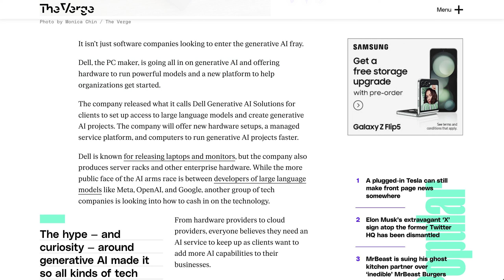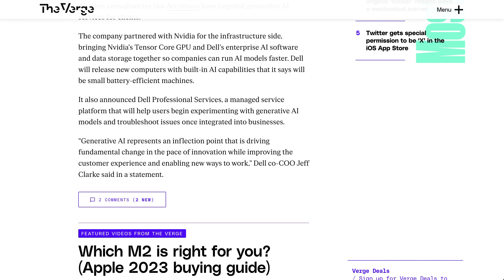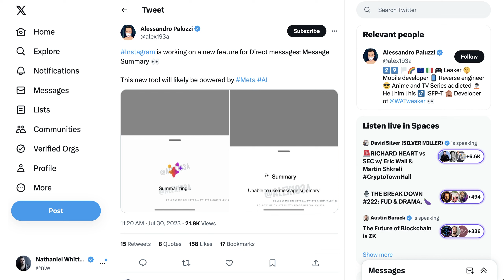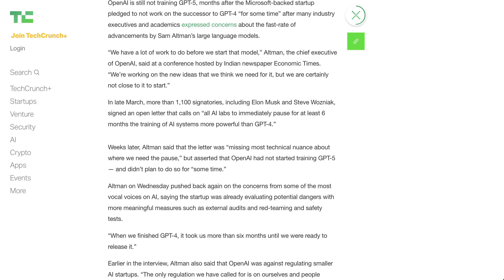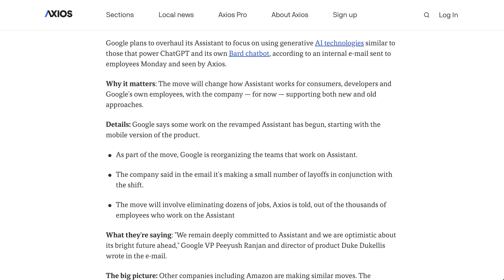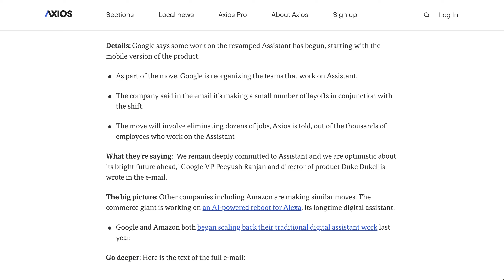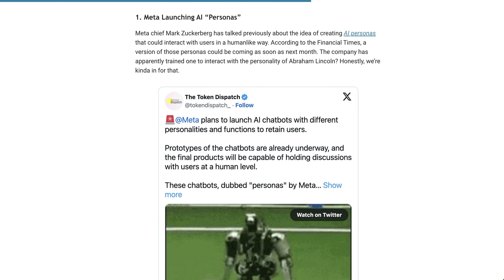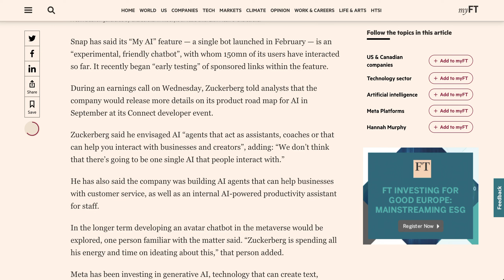Is GPT-5 On The Way? OpenAI Files Trademark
A look at a recent trademark filing; Facebook launching AI Personas; a leaked Instagram feature identifying content made by AI; Dell's AI efforts; and Google Assistant's AI makeover.

0:00 Dell Teams With Nvidia on AI
1:35 Instagram Working on an AI Content Label
2:40 OpenAI Files GPT-5 Trademark
4:40 Google Assistant Gets an AI Upgrade
6:03 Meta Launching AI “Personas”